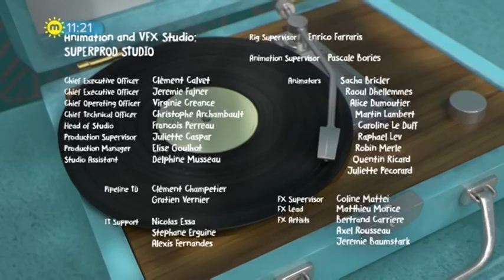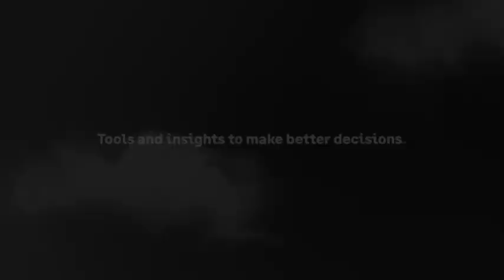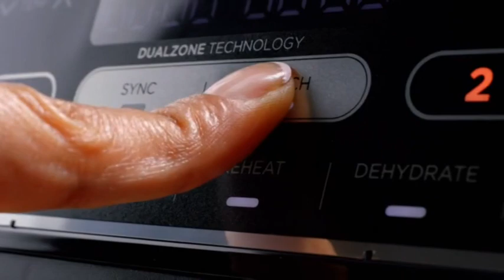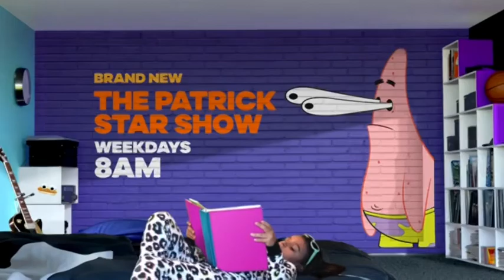Milkshake!/Channel 5 - Continuity and Adverts - 6th May 2023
Leading out of The Adventures of Paddington and into SpongeBob SquarePants

© Channel 5 and Paramount Networks UK & Australia